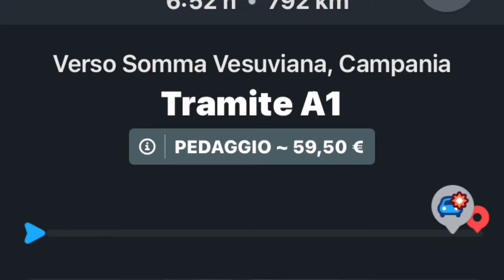Rispondo alle Vs Domande per Ncc - Posso Farmi togliere i Punti dal Cap B? Che navigatore Usi? e...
Visita il mio sito CONTENUTI INEDITI!

Rispondo alle domande per il discorso Viaggio Ncc.

Sono davvero contento che il video del viaggione sia stato guardato da tantissimi di voi, se non l’hai visto te lo lascio qui.

Onestamente quando è arrivata la conferma della prenotazione avevo molti dubbi, lo faccio o non lo faccio?

Potrei far innervosire qualcuno?

Chi mi conosce sa bene che non è il mi scopo quello di suscitare invidia o altre emozioni negative.

DI fatto, siamo tutti sulla stessa barca, siamo tutti Ncc e un lavoro ci serve per vivere.

 Questo mestiere, fino a poco tempo fa sembrava essere destinato soli pochi eletti, visti i segreti e tutta una mancanza di informazioni a riguardo.

Io , attraverso il mio canale racconto la mia esperienza, ormai sono passati 13 anni da quando ho iniziato e 40 da quando ha iniziato mio nonno.

Tanti colleghi Ncc con i quali mi confronto, che magari hanno visto solo alcuni dei tanti video pubblicati pensano che abbia iniziato ieri, ma non è così.

Comunque, più avanti quando il lavoro tornerà ad essere quello di prima, farò un video intitolato “una giornata Tipo per NCc” non ho tanta voglia di rimettermi sull’auto, ma 1 giorno ogni tanto un piccolo sforzo posso anche farlo.

Il video di oggi risponde a qualche domanda che ho ricevuto in privato e sotto i commenti del video del viaggio.

1 Come mi faccio pagare?

In questo caso specifico non ho chiesto nessun anticipo, conosco la cliente da mille e duecento anni e sono andato proprio tranquillo, senza nessun pensiero.

Se fosse stata un’altra persona avrei chiesto tutto il pagamento anticipato tramite bonifico o carta di credito.

Sto preparando un discorso legato proprio alle modalità di incasso, appena sarà pronto lo pubblico.

2. Perchè non avevi il completo se sei un Ncc?

Come ho scritto subito nei commenti per evitare di entrare in questo discorso, la signora mi ha chiesto di non vestirmi da pinguino, parole sue. Quindi ho preferito indossare un abbigliamento comodo.

Qui apro una piccola parentesi.

Per il lavoro del noleggio con conducente è sempre richiesto un abbigliamento decoroso, per legge anche per chi presta servizio taxi.

Non c’è scritto che bisogna per forza indossare il completo e la cravatta, però effettivamente è così che mi è stato insegnato ed è così che si fa.

Per ogni regola esiste un eccezione, un cliente che chiede un auto di rappresentanza perchè vuole fare bella figura, si aspetta che ci sia un autista vestito bene, se, e a me capita che ci sia la signora del paese che ha bisogno di un passaggio all’ospedale per una visita medica, non sto li a vestirmi da matrimonio.

Questo vale per me, invece i miei ragazzi indossano sempre l’abito.

Se vi dovesse mai capitare di parlare con mio nonno, il quale indossa l’abito ancora oggi, nonostante sia in pensione da più di 10 anni, lui vi dirà che è l’abbigliamento giusto in ogni situazione.

Non ha torto, però lui è fighissimo quando lo indossa, quando avevo 22 23 anni io sembravo un assicuratore porta a porta…mi sa pure adesso.

Comunque sul mio libro Ncc? Ti spiego come si fa, ho creato un capitolo apposta sulla abbigliamento che spiega tutto, se hai la forma del corpo in un modo cosa puoi indossare e cosa no, lunghezza giacca, pantalone etc…

3. L’importo del pedaggio nel navigatore

Uso un applicazione gratuita che si chiama Waze, molto conosciuta e funziona molto bene.

A differenza del navigatorie dell’auto, che proprio non mi piace, questa app calcola il percorso e lo adatta ad ogni imprevisto.

Calcola il percorso a seconda del traffico, cioè se ti trovi in autostrada e tra 5 km c’è un incidente che blocca tutto per diverso tempo, Waze ti fa uscire e trova un alternativa.

In fase di partenza ti dice anche quanto pagherai di casello.

Usate i commenti per condividere il vostro navigatore preferito, magari aiuta qualcuno.

4. Punti patente te li hanno tolti dal cap B o dalla patente ?

Questo è un discorso poco chiaro, Se non lo sai, anche il cap possiede i 20 punti e in caso di contravvenzione si può utilizzare quella per la decurtazione.

Avrei potuto chiederlo ai 4 sceriffi vigilantes di paese ma ero così infuriato che proprio non mi è venuto in mente.

5. Costi e ricavi per Viaggio Ncc

Per quanto riguarda i ricavi preferisco non specificare esattamente quanto, se hai seguito i miei video un idea te la sei fatta.

Ho gia spiegato quanto si dovrebbe chiedere al km… però se parliamo di guadagno, in realtà è un discorso complicato anche perché penso che vediamo il guadagno in maniera diversa.

Non vivo alla giornata, il mio stipendio o lavoro o non lavoro è 1500 euro al mese, tutto quello che avanza se avanza rimane sul conto aziendale e viene utilizzato per ciò che serve.